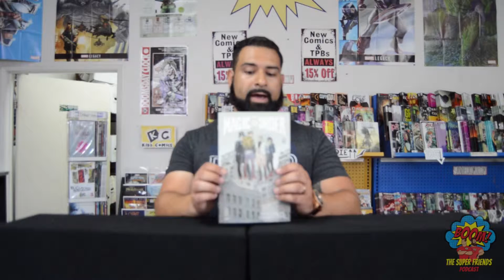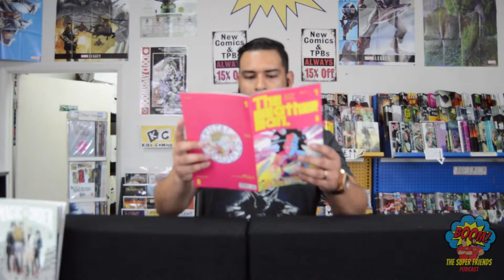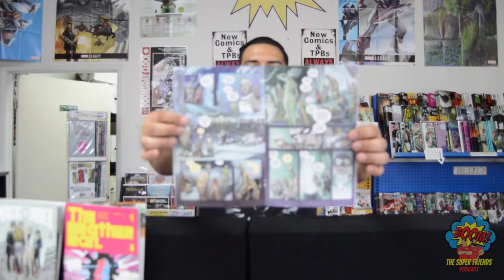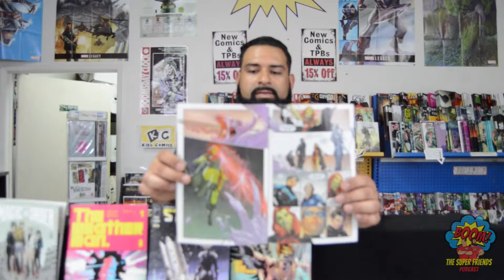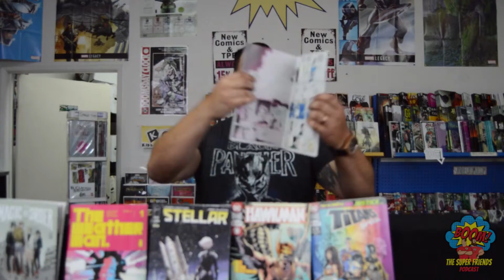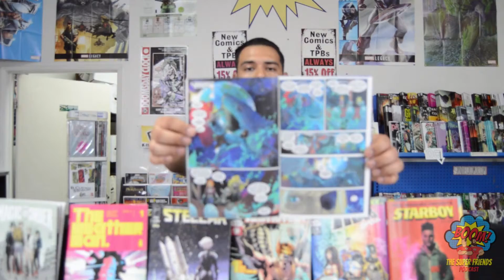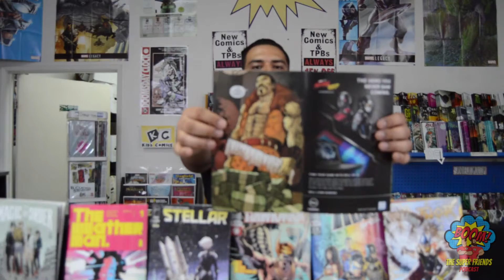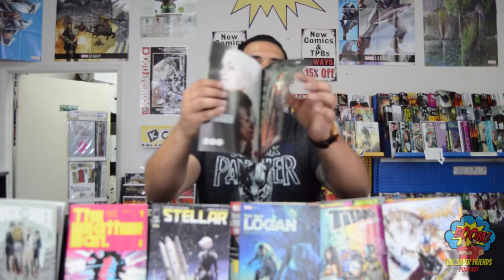Hall of Justice Ep. 2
checkout:
Checkout our partners at San Diego Comics!

Listen in to our weekly Podcast!